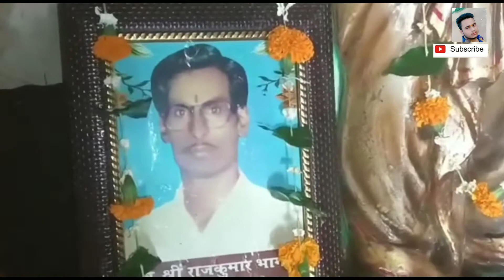Rajasthan Mehandipur Bala ji part 1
Rajasthan Shri Mehandipur Balaji Mandir sampurn Kahani part 1